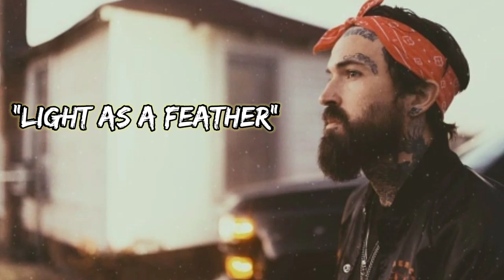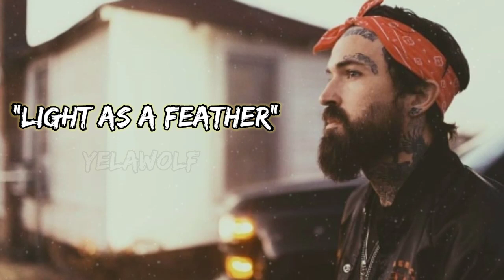New Yelawolf_"Light As A Feather"(Song)bluesmusic